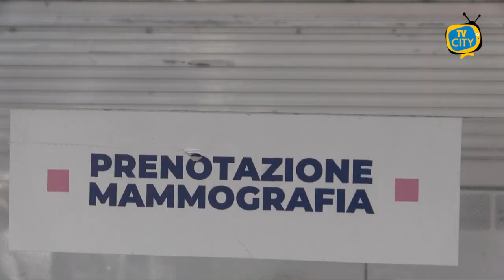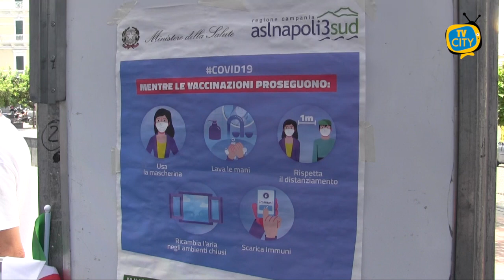Pienz a’ Salute: screening gratuiti a piazza Santa Croce - LE INTERVISTE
I cittadini di Torre del Greco hanno aderito agli screening gratuiti questa mattina a piazza Santa Croce nell’ambito dell’iniziativa promossa nuovamente dall’Asl Napoli3sud.